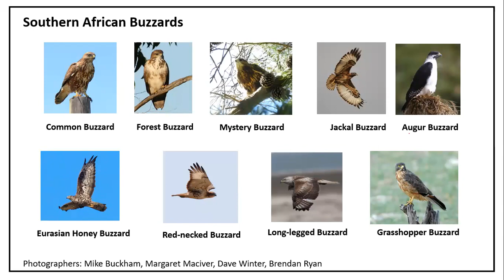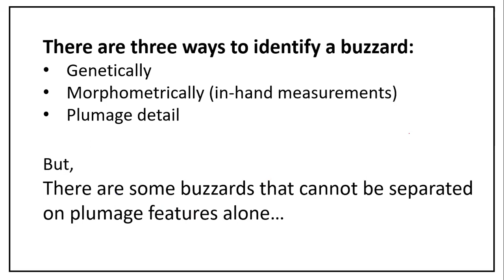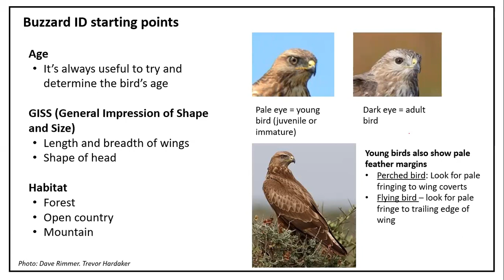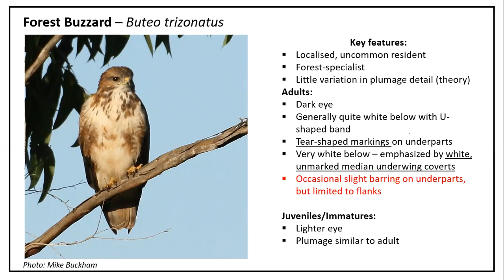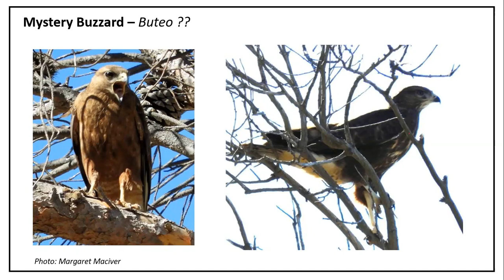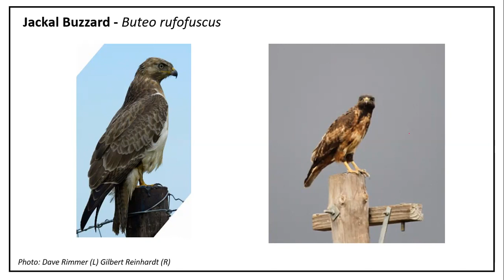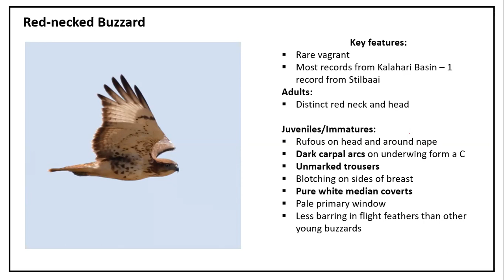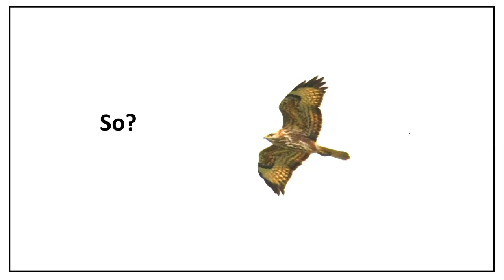Which Buzzard is that?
This webinar covers the identification of Southern African Buzzard species, including Common, Jackal, Forest, "Mystery," Augur, Honey and with brief mentions of Long-legged and Grasshopper.
The information provided is not meant to be definitive, but rather the practical application of what's currently known about buzzard identification in the region.